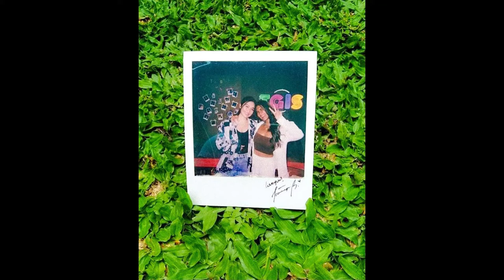Video ni Kathryn Bernardo na natutunaw na sa cuteness ng bungisngis na anak ni Sofia Andres, viral